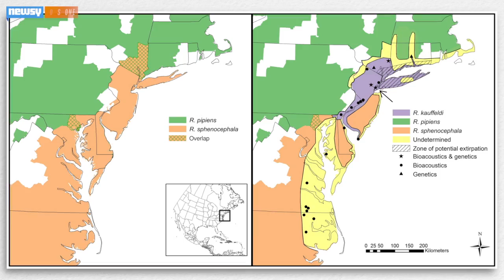How A Chorus Led Scientists To A New Frog Species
A frog noticed by a conservationist on New York's Staten Island has been confirmed as a new species after extensive study and genetic testing.